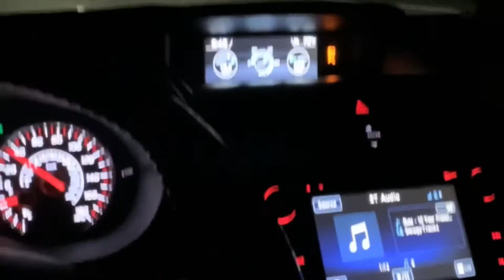15+ Subaru WRX VS Type R, G37, 350z HR, 135i